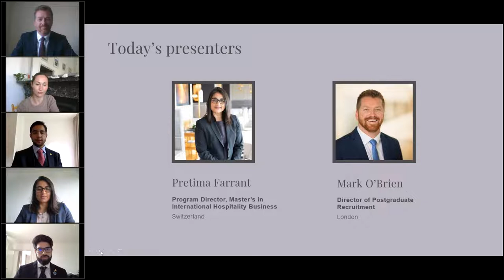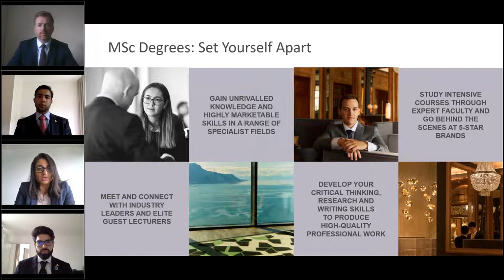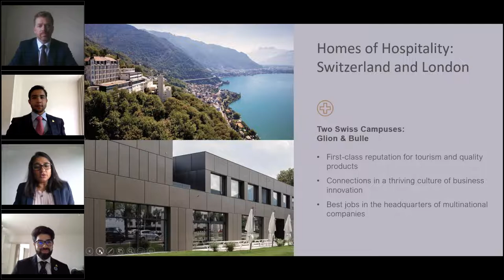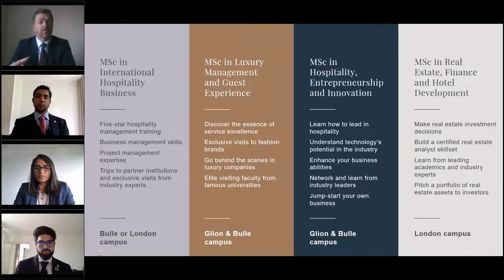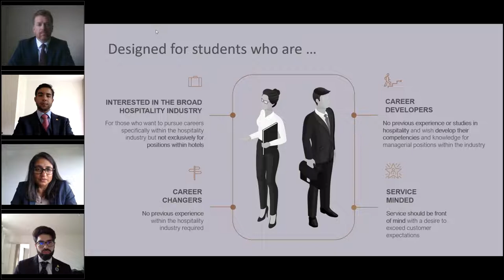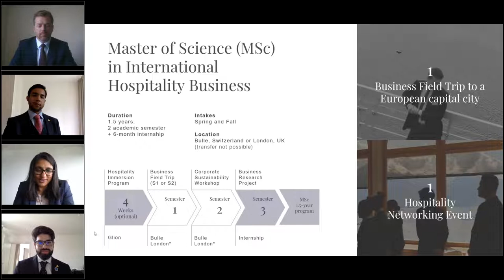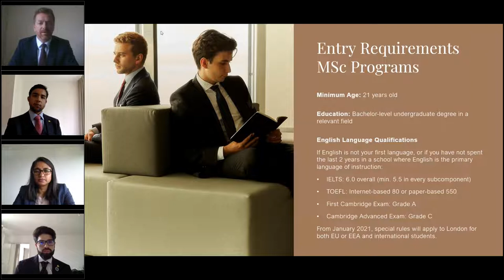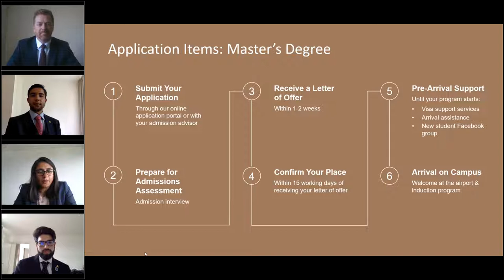The Glion Master’s Webinar: discover the secrets of a winning application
Recorded on Thursday 3rd of June 2021, led by Pretima Farrant, Program Director of the Master's in International Hospitality Business, and Mark O’Brien, Director of Postgraduate Recruitment. In this session, we introduce our 4 Master's programs. Plus, get the inside track on what we look for in a strong applicant; the entry requirements you must meet; how to ace your essay; and how to prepare for your admissions interview.

Go directly to the section that interests you:
0:00 Start
3:07 Why a master's degree?
11:42 Our master's programs
19:36 Program structure
24:52 Entry requirements
28:07 Application process
47:04 Q&A

Interested in studying at Glion? and one of our dedicated Education Counsellors will be in touch.